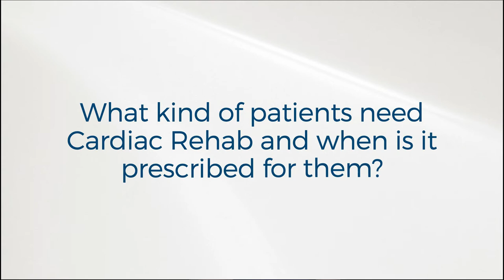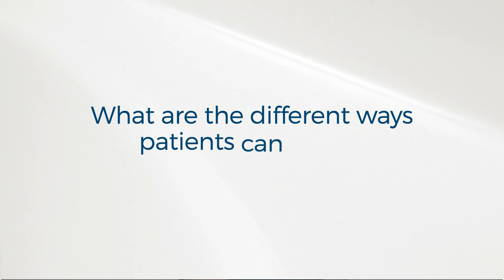FAQs About TMC Cardiac Rehabilitation | askTMC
askTMC: What is Cardiac Rehabilitation and how can patients benefit from it?

Learn more from Dr. Ingrid Gatmaitan as she answers your frequently asked questions about The Medical City’s Cardiac Rehabilitation Program in this short video.